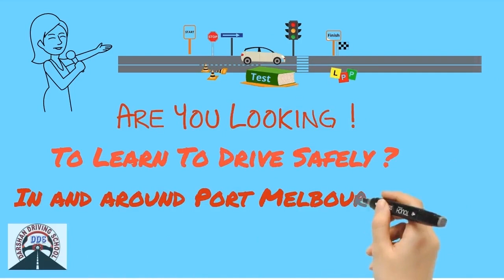Driving School Instructors in PORT MELBOURNE and Surrounding Suburbs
Port Melbourne Driving School Instructors in Melbourne is one of the fastest growing driving schools in this suburb. We provide driving classes in Auto And Manual cars. We cover all suburbs in Melbourne and the countryside VicRoads. Driving Instructors are Friendly and Reliable. Understand your requirements and will suggest the best solutions. We usually recommend any student to attend one lesson. So in the first lesson, our Instructor will assess, and guide the learner driver properly. All kinds of safety measures are taken care during driving lessons.

Affordable pricing for Port Melbourne driving lessons and driving test.

1st Time Pass Guaranteed - Terms apply

45 minutes,  60 minutes,  90 min and 2-hour driving lessons according to the students requirement and convenience.

Tailor-made driving lesson bundles are available with our Port Melbourne Driving Instructor.

Port Melbourne Driving school
Our Locations